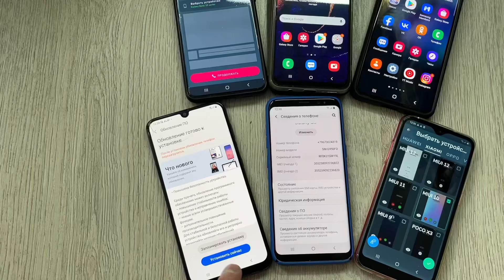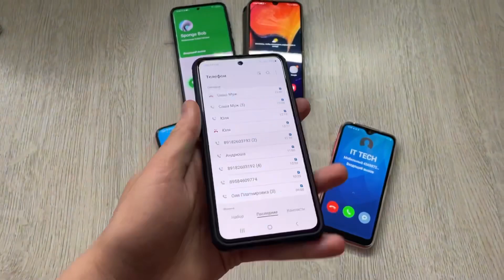Incoming Calls + Outgoing Calling Fake / six Samsung Galaxy S21 FE S20 Plus A31 A50 A01